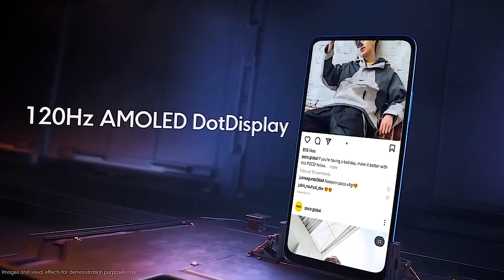POCO X5 5G Smartphone 128GB/256GB 6.67"120Hz AMOLED DotDisplay Snapdragon 695 Octa Core NFC 33W 5000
[World Premiere] POCO X5 5G Smartphone 128GB/256GB 6.67"120Hz AMOLED DotDisplay Snapdragon 695 Octa Core NFC 33W 5000mAh Battery

POCO X5 5G Global Version with Original EU Charger!

CPU Snapdragon 695 Octa Core CPU
Screen 6.67" 2400 x 1080 FHD+ AMOLED Eye Care DotDisplay
120Hz Refresh rate, 240Hz Touch sampling rate
RAM+ROM --6GB + 128GB / 8GB + 256GB
Camera 48MP+8MP+2MP AI Triple Camera, 13MP Front Camera
Battery 5000mAh (typ), Support 33W fast Charge, 33W in-box charger
OS MIUI 13 for POCO, Global Version, Support Multi-Language and Google Play
Other Wi-Fi, Bluetooth 5.1, NFC, 3.5mm headphone jack

Network---Full Netcom, SIM 1 + Hybrid (SIM or MicroSD)
• Support 5G/4G/3G/2G

- 5G 5: Sub6G: n1/3/5/7/8/20/28/38/40/41/77/78

- 4G: LTE FDD: B1/2/3/4/5/7/8/20/28/66
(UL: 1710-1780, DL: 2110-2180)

- 4G: LTE TDD: B38/40/41

- 3G: WCDMA: B1/2/4/5/8

- 2G: GSM: 850/900/1800/1900MHz